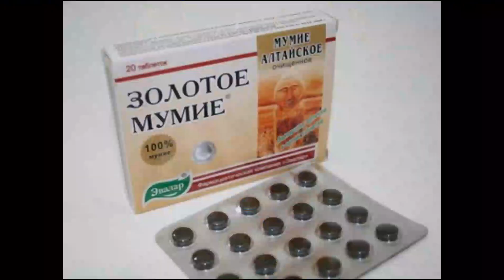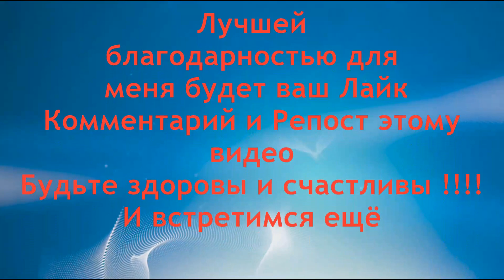Боль в пояснице. Болит спина. Воспалился седалищный нерв - уникальная растирка для спины лечение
Уникальная растирка для спины рецепт. У вас болит поясница или тревожит остеохондроз. Невыносимая боль в спине и пояснице донимает. Вероятней всего у вас защемление седалищного нерва и радикулит. Сегодня я расскажу о малоизвестном народном рецепте на основе мумие и желтой серы. Это растирка для спины. Воспаление седалищного нерва происходит на фоне его ущемления. Снять боль в пояснице и спине, и усмирить проявление радикулита  можно с помощью упражнений от боли в пояснице и специальной гимнастики для спины. Воспаление седалищного нерва можно лечить комплексно с помощью народного лечения и народных средств в домашних условиях. Я запишу большое количество домашних рецептов для снятия воспаление седалищного нерва после его ущемления. Так же вскоре после применение народных рецептов пройдет боль в спине и пояснице.
Народное лечение боли в пояснице возможно на 100%
Сегодня рецепт № 6

- все рецепты Остеохондроз ! Лечение остеохондроза домашними и народными средствами